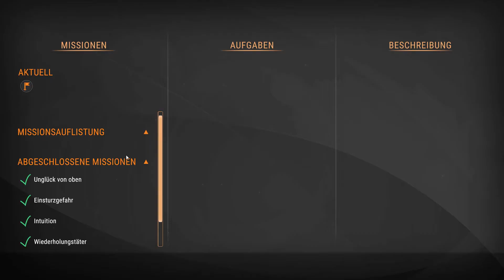Autobahn Police Simulator 2 🚓 #09 🚨 Eine Shopping Tour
Kommentiertes Gameplay von Walker(2018).